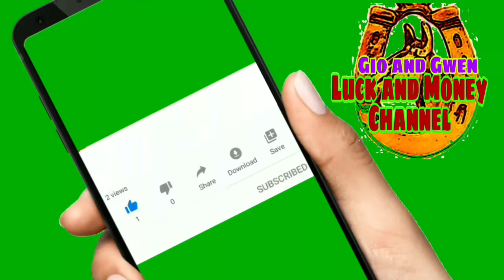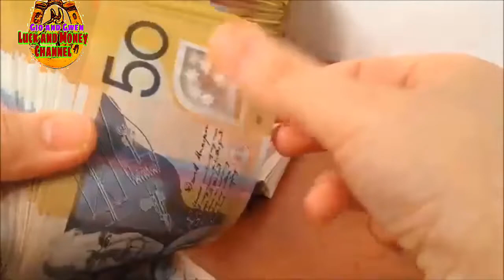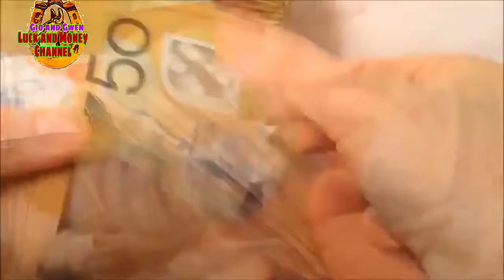HINDI KA NA MAGHIHIRAP PAG NAGAWA MO ITO | GIO AND GWEN LUCK AND MONEY CHANNEL